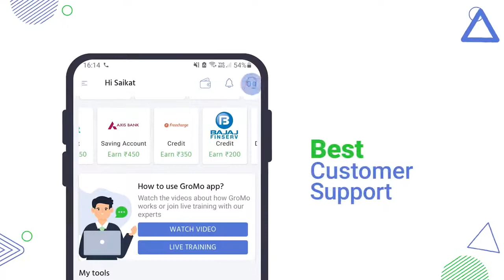Download gromoapp Earn 50000 Monthly/ mobile earning app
Install GroMo app and earn over ₹1 Lakh per month by selling financial products like Credit Cards, Insurance, Demat Accounts, Saving Account and more.

13 Lakh+ people are already using GroMo and earning lakhs of rupees every month. Get ₹250 gift on your 3rd sale and upto ₹3,000+ commission on every sale.

gromo app
what is gromo app
latest mobile earning app
work from home
work from home with mobile
work from home with handset
samrtphone for use earning
how to use smartphone for earning